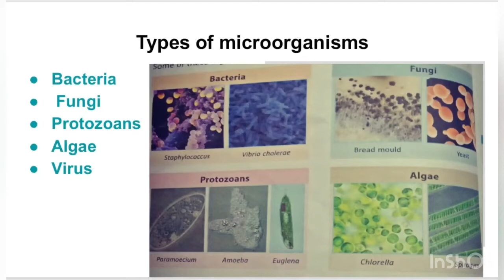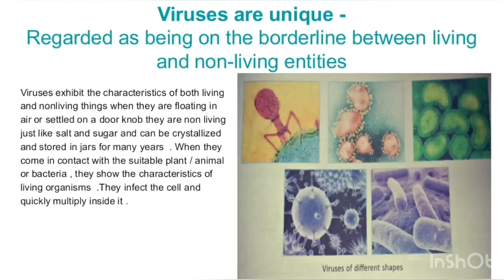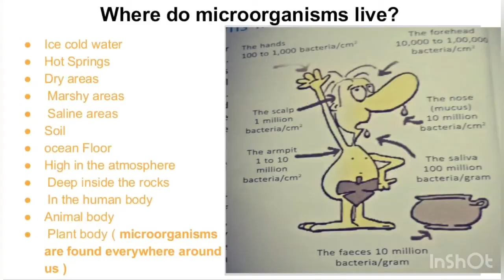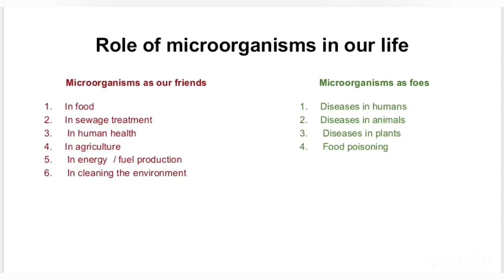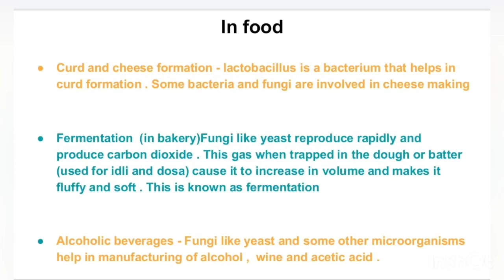Microorganisms, Part-1, Class-8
•Microorganisms
•Types of microorganisms
•Viruses
•Role in food